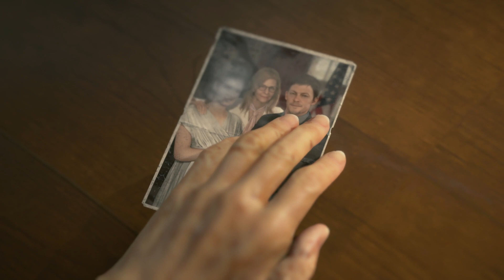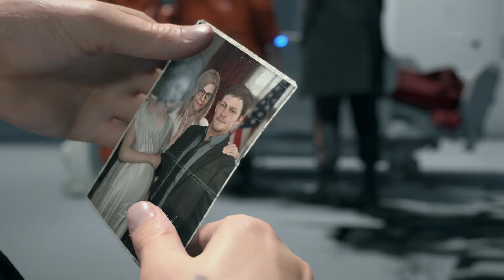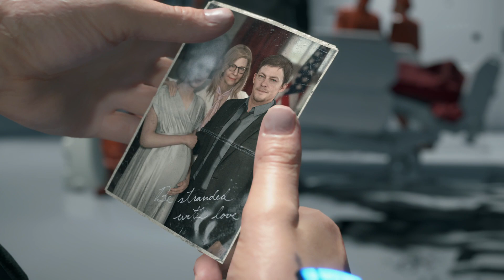Death Stranding часть 2 прохождение на русском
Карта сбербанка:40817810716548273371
описание моего пк;
Процессор: AMD Ryzen 7 pro 2700
Оперативная память: Dimm ddr4 32 Гб
Видеокарта: nVidia gtx 1660 super gddr6,6 гб
Операционная система: Windows  10
Death Stranding
Дата выхода: 14 июл. 2020
Жанр: Экшены , Приключения , Выживание
Разработчик: Kojima Production
Интерфейс: Русский
Озвучка: Русская
ОС: 10 (64-bit)
Процессор: Intel Core i5-3470 / AMD Ryzen 3 1200
Оперативная память: 8 ГБ
Видеокарта: GTX 1050 3 GB / Radeon RX 560 4 GB
Место на диске: 64 ГБ
Death Stranding - приключенческий экшен от третьего лица с открытым игровым миром, в котором вы возьмете управление над курьером Сэмом. Действия происходят в постапокалиптической Америке, по которой вы будете путешествовать, сражаться с врагами, прокачивать главного героя и наслаждаться реалистической графикой и физикой.
Сюжет повествует о катастрофе под названием "Выход смерти", подвергшей в апокалипсис большую часть Земли. Сеттинг основан на существовании жизни после смерти. Погибшие люди попадают на собственный Берег, но при многочисленных смертях одновременно, они могут оказаться в одной области вместе.
Из-за разрушений и необъяснимых явлений, на и так уже практически уничтоженные земли нападают Твари, существа, являющиеся зеркальными отражениями людей. Они состоят из антиматерии, а также обладают огромной силой, с которой справится лишь высокотехнологичное оружие. Помимо монстров, появились множественные опасные явления и материи. Хиралий - особая материя, не подчиняющаяся законам физики. Она способна изменять время вокруг себя, невероятно быстро разрушая постройки, либо заставляя людей стареть за считанные минуты.
Основной задачей главного героя - доставлять посылки между поселениями. Протагонист - особый "почтальон", доставляющий важные посылки и объединяющий небольшие города. Одно подобное задание проходится от 5 до 15 минут. Во время выполнения своей работы игроку предстоит преодолевать препятствия. Сражайтесь с Тварями, улучшайте вооружение, экипировку, пользуйтесь гаджетами и постарайтесь выжить среди большого количества опасностей.